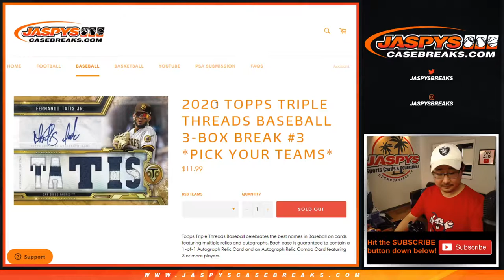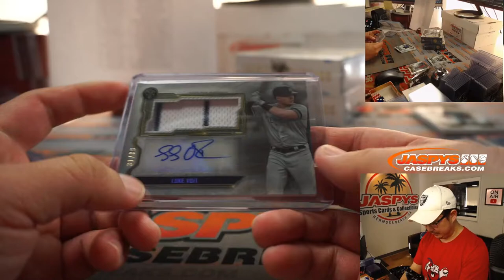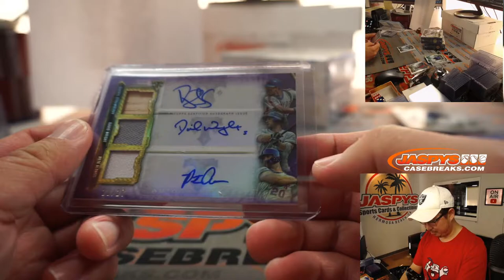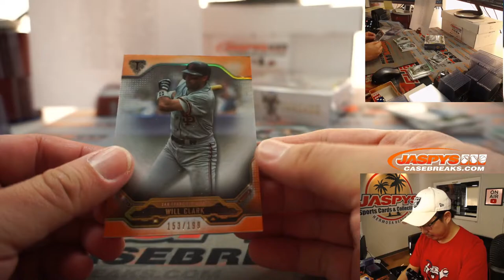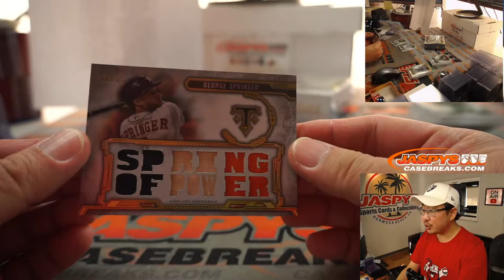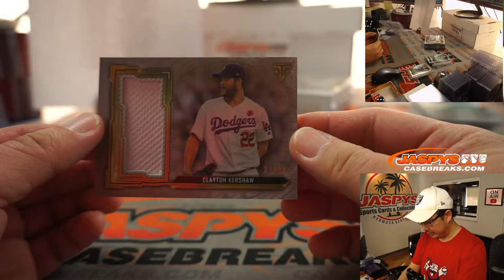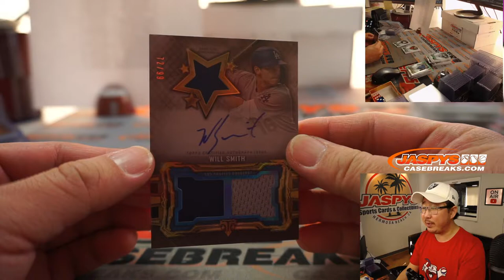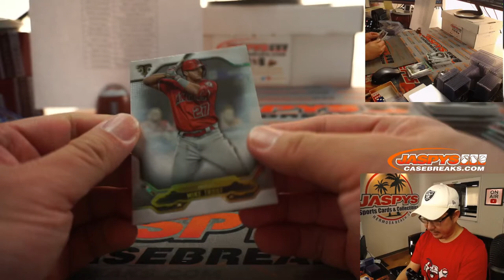Sa, 01.16.21 // 3Box PYT #3 // 2020 Topps Triples Threads Baseball (MLB)